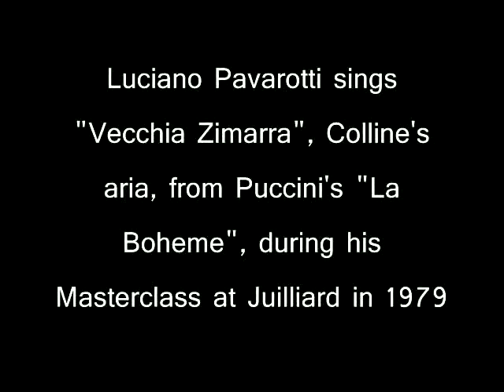Vecchia Zimarra -1979 at Juilliard - Luciano Pavarotti - from La Boheme (Puccini)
During Luciano Pavarotti's masterclass at Juilliard in 1979, this song, "Vecchia Zimarra" was sung by bass Robert Briggs. (Full video easily found on YouTube, as well as the full masterclass itself, at over 2 hours long.)   I snipped this out, and edited it for sharpness and color, to have the song alone as its own video.

Though Pavarotti never sung this song officially, as Colline, the character who sings it in La Boheme, is a bass role, he obviously knew it well, and after Briggs was done, sang this to demonstrate.  The full video is very nice to watch as well, and to compare Briggs' first performance to his second after hearing Pavarotti's comments and example.   I consider this to be a rather uncommon piece of Pavarotti's, as it cannot be found on live stage videos or official video productions, as he would never have been able to do the role that sings this, in my opinion, very lovely aria.